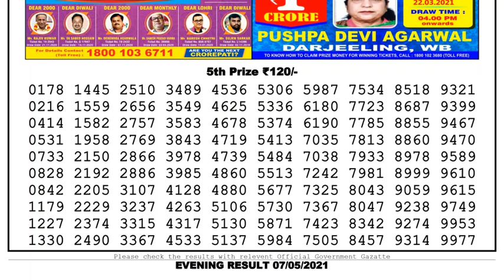Lottery Sambad Lottery Live 08.00pm 07.05.21 Nagaland Lottery Live gdn